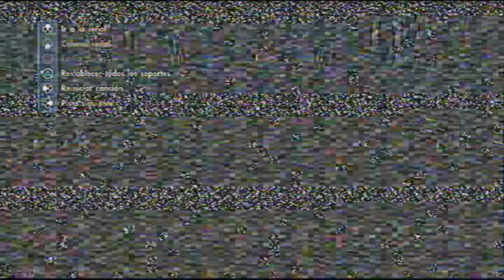Live en Skate 3 ¡¡A patinar se a dicho!!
Si os gusta este vídeo subiré mas de skate3 live comentary's.
Es un vídeo un poco introductorio de como te puedes crear el personaje, los accesorios que le puedes poner.
Si os gusta el vídeo puedo subir mas, haciendo desafíos jugando online y muchas cosas más.

L I K E & F A V   H E L P   M O R E